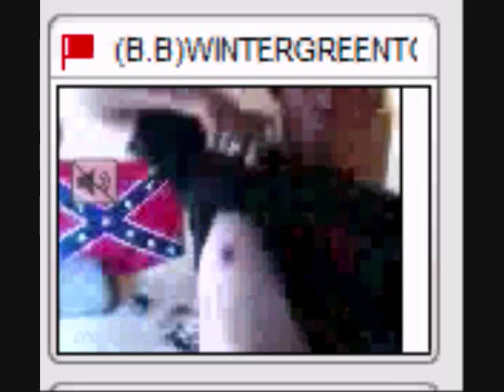This Mofucker Straight Up Wild n Out